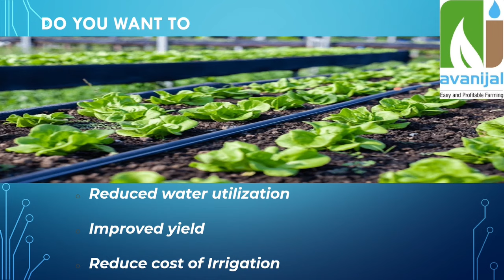Advert2 12s audio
Short Video About Avanijal Products